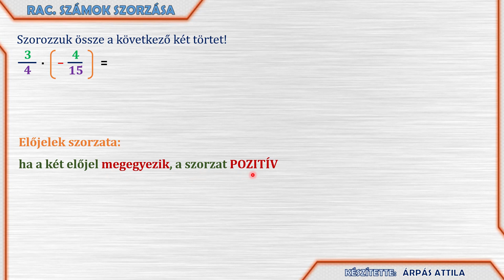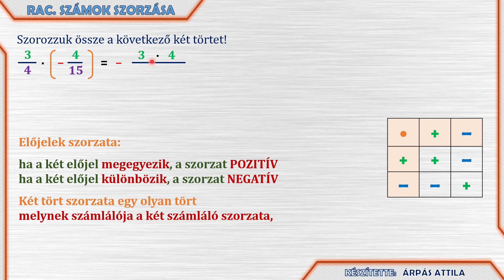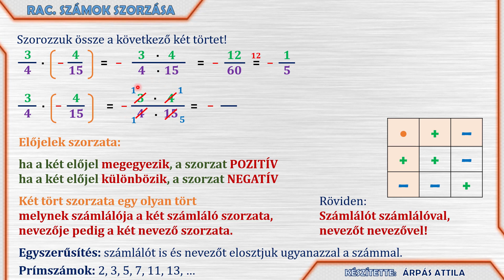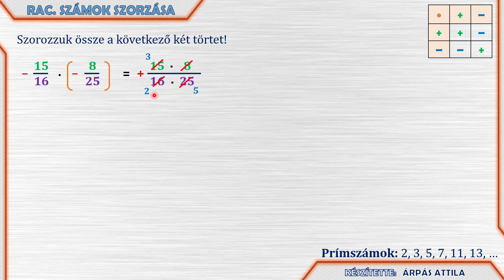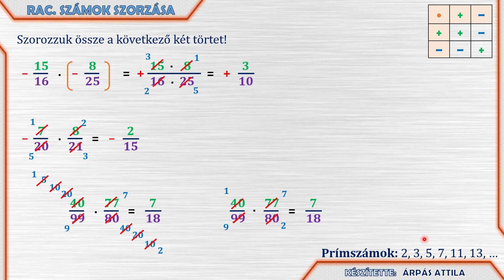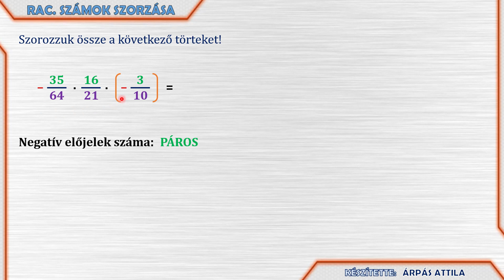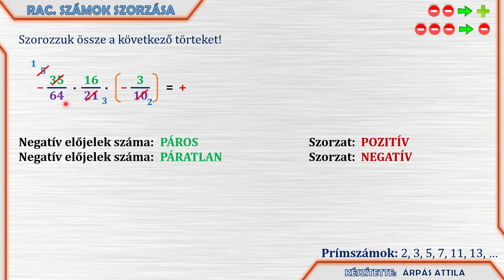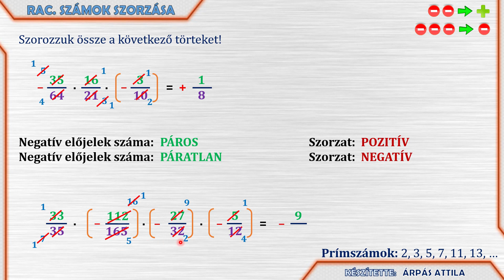🎈 VALÓDI TÖRTEK SZORZÁSA A POZITÍV ÉS NEGATÍV RACIONÁLIS SZÁMOK HALMAZÁBAN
Ebben a leckében megismerkedünk a törtek szorzásának szabályaival. A folytatásban gyakoroljuk két vagy több valódi tört szorzását. A feladat elején meghatározzuk a szorzat előjelét, egyszerűsítünk és a végén számlálót számlálóval, nevezőt nevezővel összeszorozva megkapjuk a keresett szorzatot.

0:00 Bevezető
0:15 Első példafeladat kidolgozása (szorzás lépéseinek bemutatása: előjel, egyszerűsítés, szorzás)
4:28 Második példafeladat kidolgozása (két valódi tört szorzása)
6:09 Harmadik példafeladat kidolgozása (két valódi tört szorzása)
7:24 Negyedik példafeladat kidolgozása (két valódi tört szorzása) - tippek egyszerűsítésre
9:40 Ötödik példafeladat kidolgozása (három valódi tört szorzása - páros/páratlan  számú negatív előjel)
12:32 Hatodik példafeladat kidolgozása (négy valódi tört szorzása - páros/páratlan  számú negatív előjel)